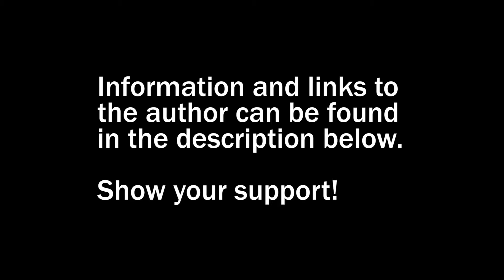GONE FISHIN' by Steve L Clark | Audiobook | Grisly Details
Audiobook by Grisly Details

GONE FISHIN' by Steve L Clark is a short horror story from his collection of spine-chilling tales of terror and the macabre - THE COLLAPSE OF ORDINARY.

This desolately delightful little ditty will force you to appreciate the little things in life... and death.

A frightfully fantastic scary story, written by a truly gifted mind. Steve L Clark is a featured author here at Grisly Details... for a very good reason!

Steve L Clark is a horror writer from Southwest Ohio where he lives with his beautiful wife and three children.

Ink Transition Elements by Artists:
sven_hastedt and diizlerza

COYOTES - Wendel Scherer
PARTING WAYS - Jon Bjork

Thank you, Steve, for allowing us to perform one of your amazing stories. Please, keep up the good work so WE can do the same!

Until next time, folks... try to stay close to the porch light!